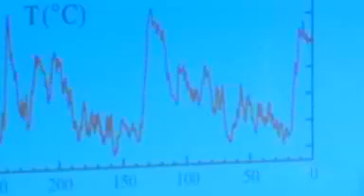Dimming the Sun preview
NOVA special on a newly discovered factor that may mean we have much less time than previously thought to do anything about runaway global warming.  Please read transcript at above link (or watch DVD if you have it).  My comment to davos07 is:  Given this new information, shouldn't this be priority one for the planet right now? - racetoinfinity (Don H - USA)